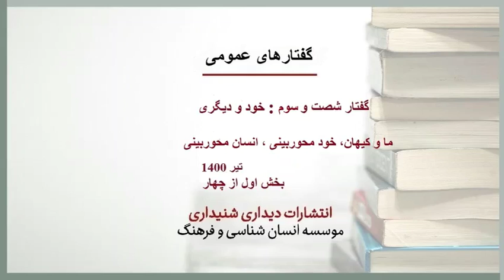خود و دیگری / خود محور بینی / ما و کیهان /65/1 Self and the Other / Nasser Fakouhi /Lectures 65/1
این ویدیو نخستین بخش از مجموعه خود و دیگری در گفتارهای عمومی ناصر فکوهی است و بخش اول از شصت و پنجمین گفتار عمومی است. در این برنامه  نخستین بحث  یعنی رابطه  خود محور بینانه انسان با پیرامونش بررسی می شود.